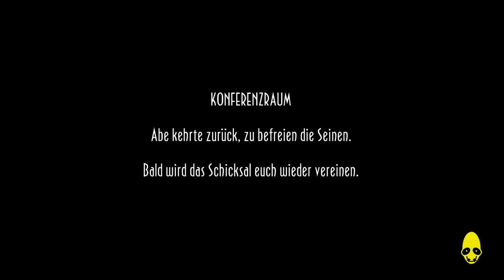Oddworld: New 'n' Tasty (PC) || Episode 42